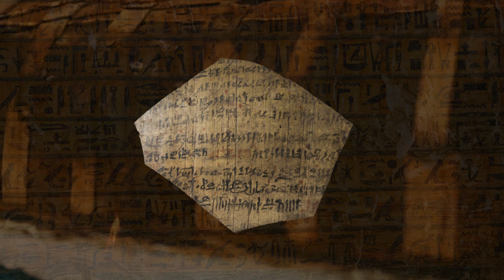Ancient Egyptian Ghost Story | Khonsemhab & the Ghost of Nebusemekh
Please enjoy this new retelling of an ancient Egyptian ghost story – and if you do (enjoy it, that is), please consider liking and sharing the video, leaving a comment, and subscribing to @FOOLESJOURNEY

The story of “Khonsemhab & the Ghost of Nebusemekh” dates from around 1000 BCE, but some scholars think it could be a much older story, perhaps copied and retold on the particular pieces of pottery, or ostraca, upon which it was found. It concerns one Khonsemhab, High Priest of Amon-Re, King of all the gods, who resides in and presides over the temples of Karnak in the ancient Egyptian city of Thebes (modern-day Luxor).

The ghost in the story lived a thousand years before High Priest Khonsemhab’s time, perhaps during the reign of King Mentuhotep II, whose mortuary temple was the first to be built upon what would become the extensive Necropolis of Thebes. The story was found inscribed on four pottery fragments, each of which are now scattered across four European museums, but the beginning and ending of the story are missing, as well as a middle part – so, for fun, yours truly has imagined and included replacements (as well as editing and enhancing where necessary).

Below are some links for further reading –